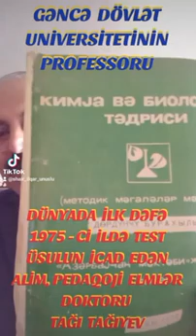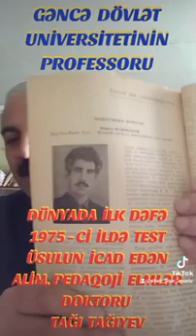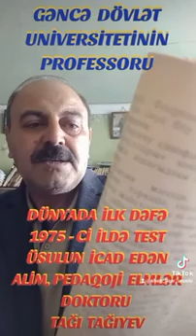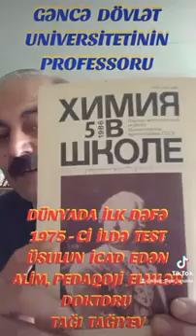DAHİ ALİM, ƏSL PEDAQOQ, PEDAQOJİ ELMLƏR DOKTORU, PROFESSOR TAĞI TAĞIYEV